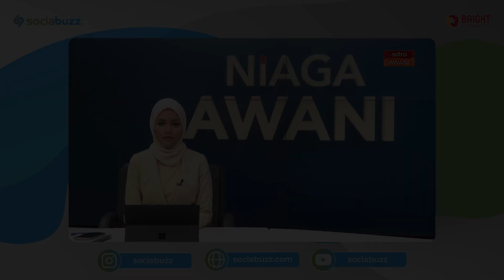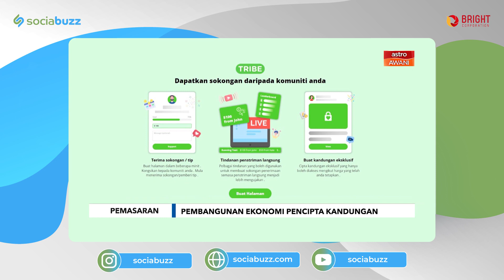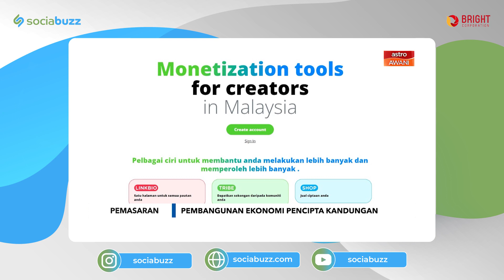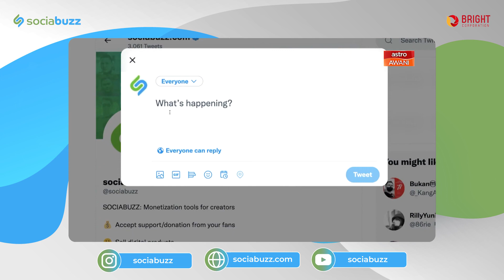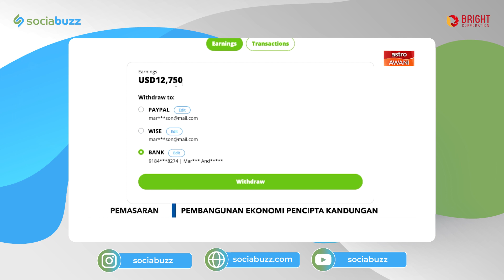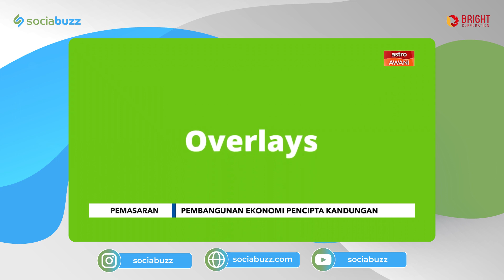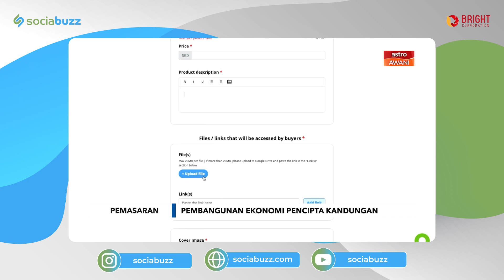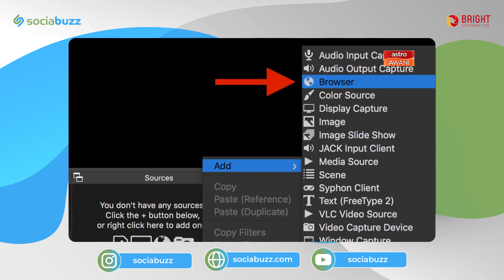Wawancara CEO & Co-Founder SociaBuzz di Niaga Awani - Pembangunan Ekonomi Pencipta Kandungan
SociaBuzz, platform penghasilan yang awalnya didirikan di Indonesia, baru-baru ini diluncurkan di Malaysia untuk membantu para kreator menghasilkan pendapatan dari karya digital mereka. Peluncuran ini menarik perhatian media Malaysia, termasuk Niaga Awani, yang mengundang CEO Sociabuzz, Rade Tampubolon, untuk wawancara tentang peluncuran SociaBuzz di Malaysia.

Dalam video ini, kami akan memberikan cuplikan dari wawancara Niaga Awani dengan Rade Tampubolon, di mana ia berbicara tentang tujuan dan visi Sociabuzz dalam membantu para kreator konten di Indonesia dan Malaysia menghasilkan uang dari karya digital mereka. Rade Tampubolon juga membahas fitur-fitur utama yang ditawarkan oleh Sociabuzz, seperti penjualan produk digital dan menerima tips dari pengikut.

Tonton video ini untuk mendapatkan informasi lebih lanjut tentang Sociabuzz dan bagaimana platform ini dapat membantu para kreator konten di Malaysia. Jangan lewatkan kesempatan untuk menghasilkan uang dari karya kreatif Anda!

Bagi Anda yang sedang mencari influencer, ingin mendaftarkan diri sebagai talent, atau ingin menjual hasil kreasinya, Anda dapat langsung mengklik tautan di bawah ini:

Dengan mengunjungi tautan di atas, Anda akan diarahkan ke website Sociabuzz yang memungkinkan Anda untuk mencari influencer, mendaftar sebagai talent, atau menjual hasil kreatif Anda. Terima kasih.